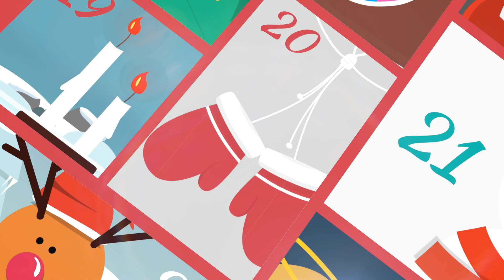COMMENT JE SUIS ARRIVÉ SUR YOUTUBE - J9 - Calendrier de l'avent 2019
Les opportunités apparaissent le plus souvent sous la forme de malchances ou d'échecs temporaires ...

📖Mon parcours, mes conseils pour réussir sur YouTube, les dessous du business de l’influence, mes révélations sur les vraies coulisses de la télé-réalité, Tente de découvrir qui tu es dans mon livre PourDevenirquijesuis⬇️
⚠️ Ma chaîne Youtube est un espace de témoignage qui ne revendique pas propager une vérité absolue  ⚠️